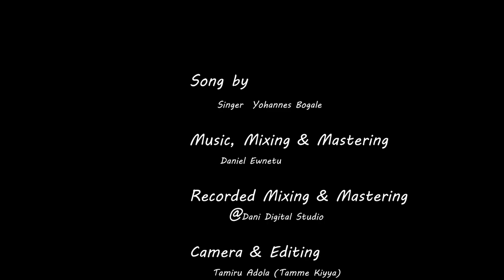"ያ ፍቅርህ" YOHANNES BOGALE New Ethiopian Protestant Song 2020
Gospel Singer: Yohannes Bogale
Music Arrangement & Mixing: Daniel Ewentu
Camera & Editing : Tamme Kiyya
Production: Kiyya Creative Pictures (KCP)